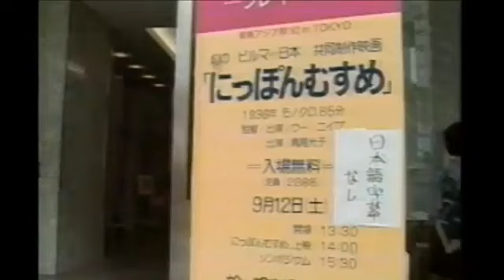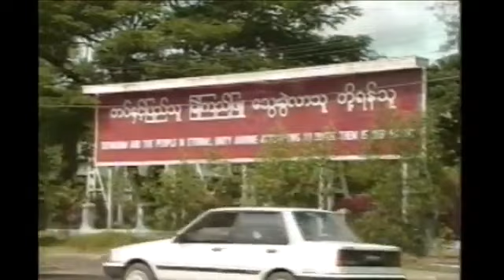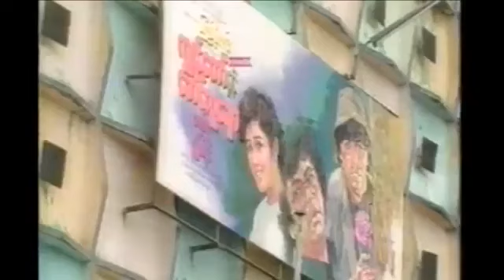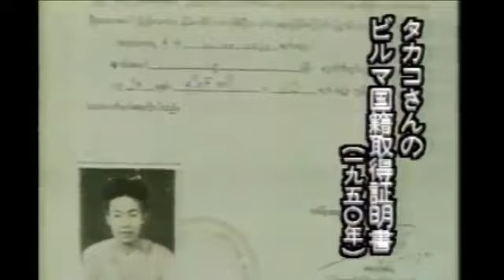1992 NHK News about Japan Yin Thwe 日本・ビルマ合作映画『にっぽんむすめ（ဂ်ပန့္ရင္ေသြး）』と監督ウ・ニイプ